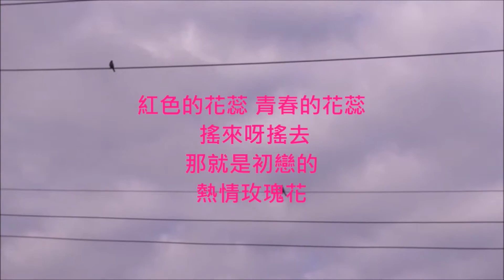南都（台南）的賣花姑娘伴奏二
南都台南的賣花姑娘